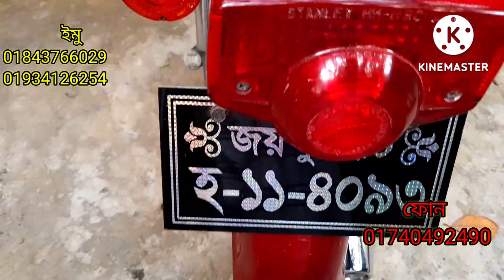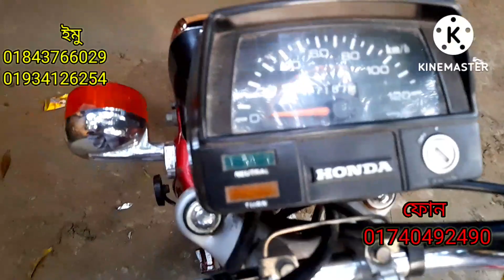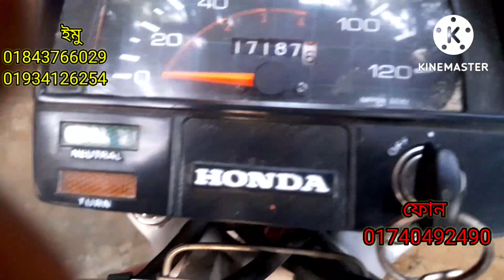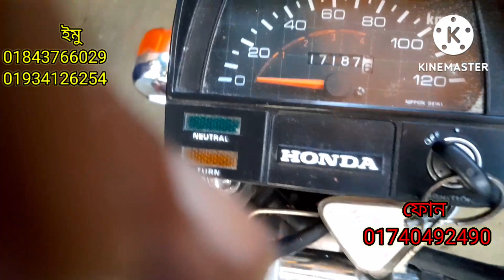Japan CD80 full fresh সব কিছু অরজিনাল মামা নিতে চাইলে যোগাজোক করুন আবুল মামা বাইক সেন্টারে।